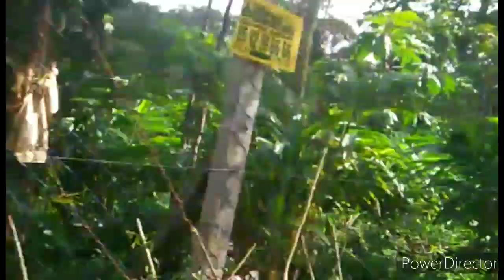VISIT TO CARDAMOM HILLS | ஏலக்காய் எஸ்டேட் ஒரு பார்வை | Elaichi Farming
Hi friends , today we see about a video on cardamom Hill Station. Not like tourism places like Ooty Kodaikanal., etc., in Tamilnadu. We are going to see beauty and farming done about the Hidden Hill  that are non popular and no road to reach but giving more enjoyment to us. Lets we enter into the video. This beautiful khajanaparai place present in India, Kerala state, idukki district ,  near Rajakuamari. We need to walk 1 to 2 km from road to reach this place, it itself give us great adventures and trekking experience. Nature is welcoming us at the time of walking with breeze sounds while travelling. Its a Zero Pollution Area and we hear only sound of natural. Here, we enjoy the dam, watch tower, many view points and forest cultivation.  With great effort we upload this type Travel vlog Videos, which are very helpful to you and your friends and family members to view the unexplored / undiscovered places in India.
ஏலக்காய் எஸ்டேட்
ஏலக்காய் விவசாயம்
Ellaka Estate in kerala
Cardamom Estate and Process